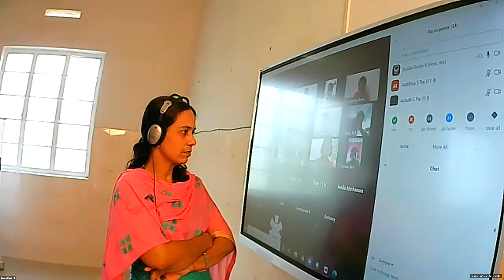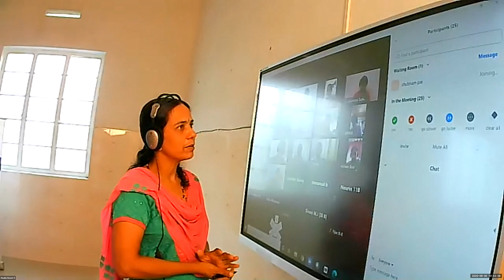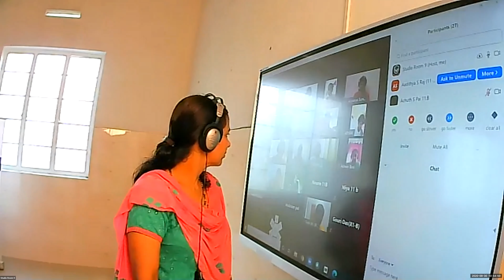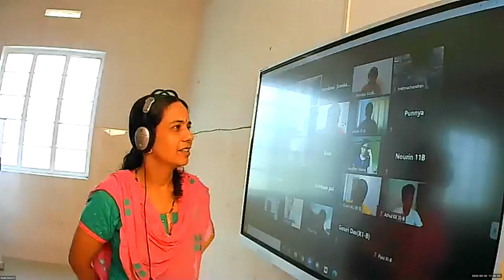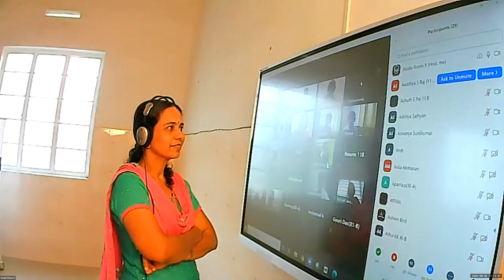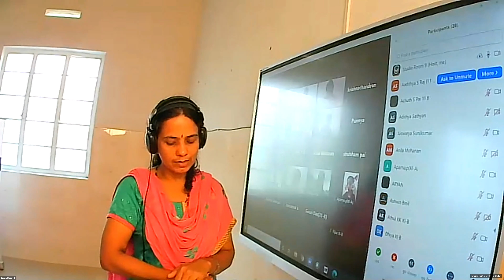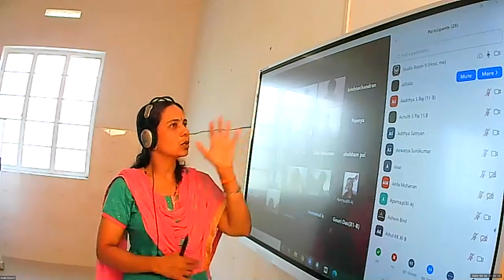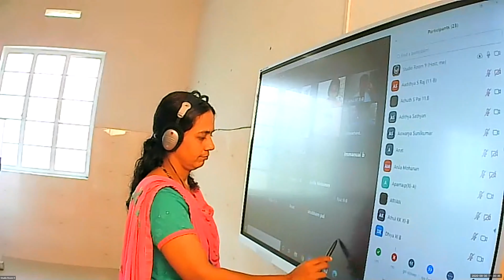Dr.Raju Davis International School | CLASS 11 MATHS | 30-09-2020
CLASS 11 MATHS APPLIED COMBINATIONS